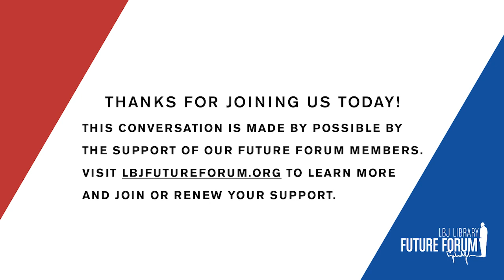[LBJ Future Forum] Post-Election Landscape in Texas and Beyond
In this live event, we talk to elected officials from both sides of the aisle and top Texas journalists about the results of the November 3 election, what they say about the changing nature of Texas, how Texas played into the national political landscape, and how the election results will shape the upcoming legislative session.

Participants:
State Representative Celia Israel (D), House District 50
Abby Livingston, Washington Bureau Chief, The Texas Tribune
State Representative Matt Krause (R), House District 93
Moderator: Karina Kling, Host of “Capital Tonight” on Spectrum News
Gromer Jeffers, Political writer, Dallas Morning News